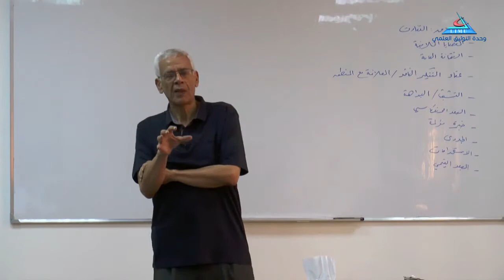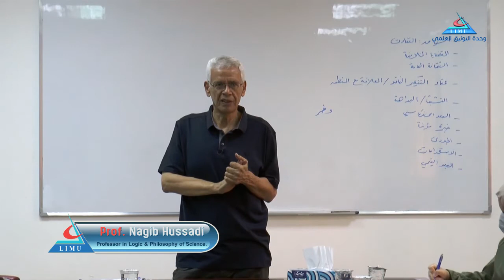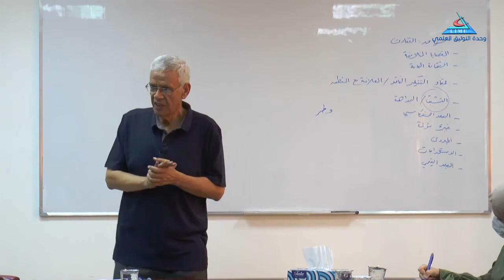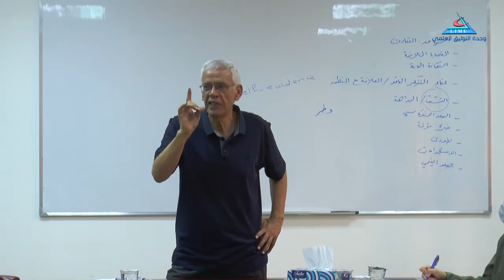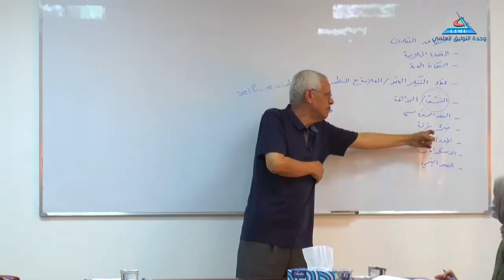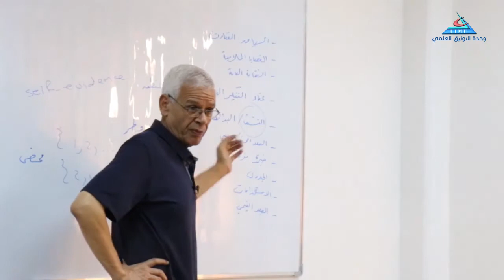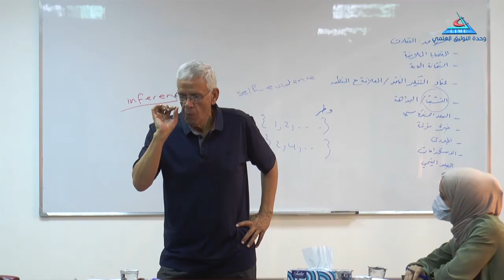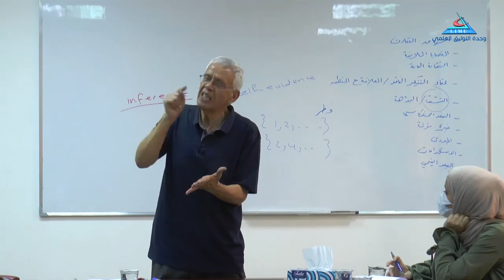Critical Thinking 1 Part 1 Prof Nagib Hussadi